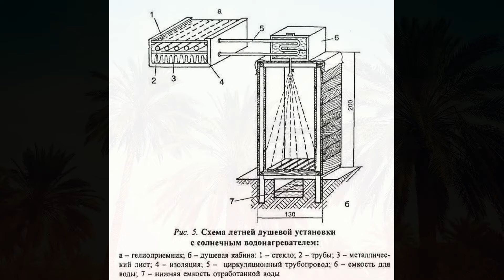Идеи летнего душа: фото для вдохновения (Summer shower ideas photo)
Летний душ на даче - обязательный атрибут, способный освежить после продолжительной работы на участке. Виды летних душей, идеи и фото для вдохновения